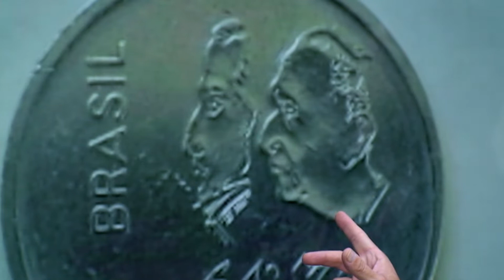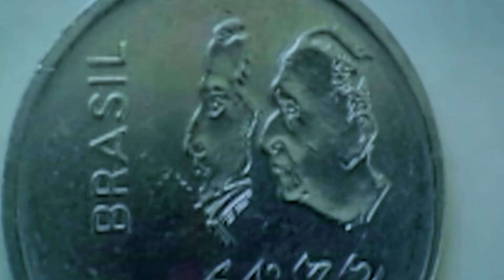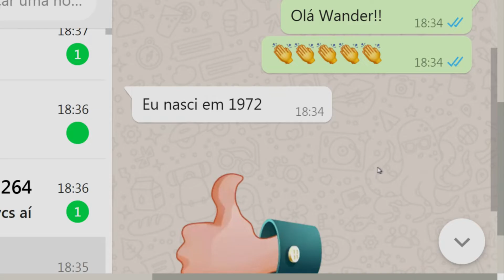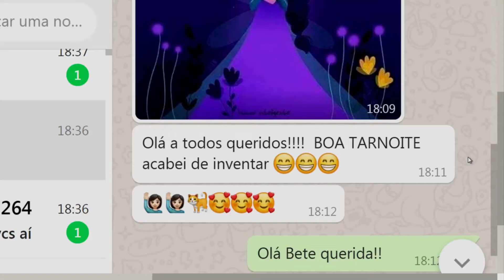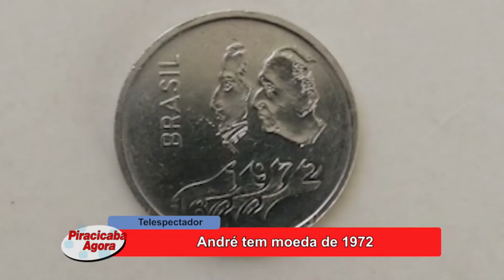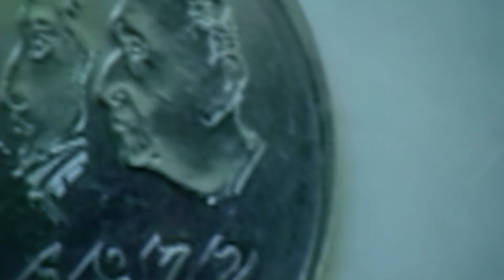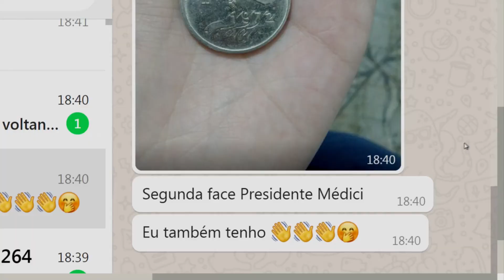Telespectador André tem moeda de 1972 10 12 21